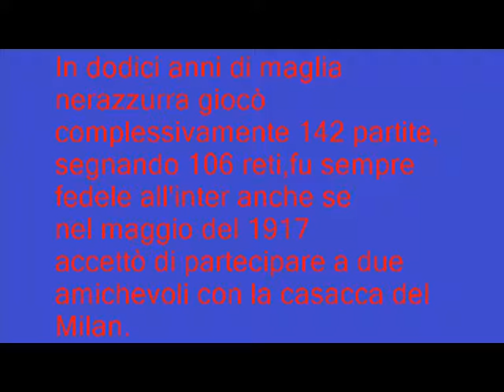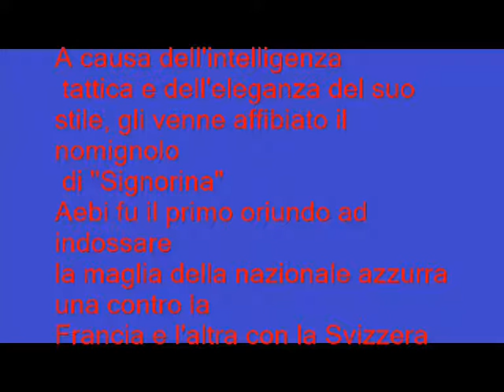La storia della serie A: Ermanno Aebi ( inter )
Oggi parliamo di Ermanno Aebi primo giocatore oriundo italiano
Fatemi sapere se volete una narrazione a voce o così) contando sul fatto è un esperimento questo..spero apprezzerete)